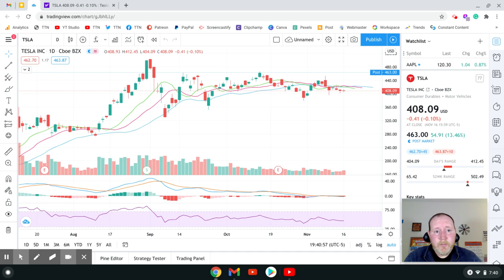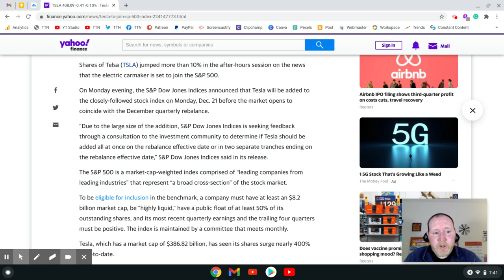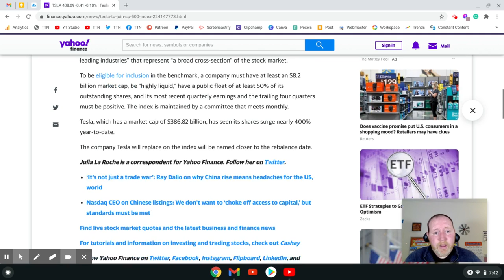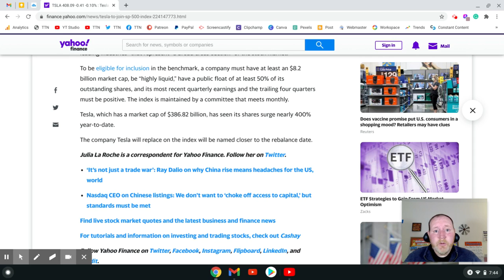Did Tesla Make The S&P 500 / Breaking News $TSLA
Monday, November 16, the S&P 500 announced that Tesla will be included in the market-cap-weighted index on Monday, December 21, before the market opens.